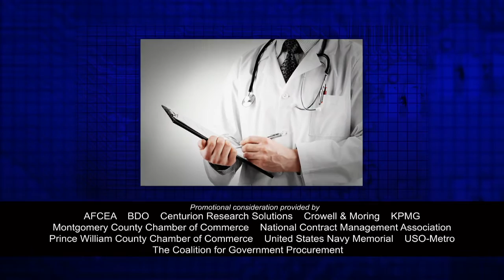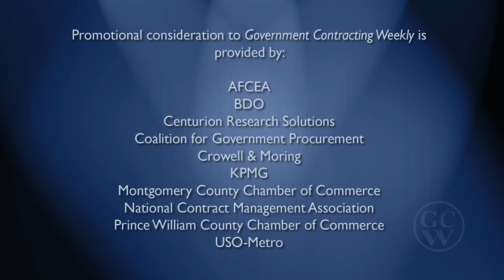Security Trends: Government Contracting Weekly Ep 42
Gigi Schumm VP of Symantec, Public Sector talks security efforts in the contracting industry, particularly data management, cyber protection and crisis prevention. Bryan Sartin, Director, RISK Team, Verizon and Ronald Adams, Special Agent, Criminal Investigative Division, U.S Secret Service stop by to discuss the cyber threat landscape and the Verizon 2013 Data Breach Investigations Report.

Also featured: Steve McBrady of Crowell & Moring shares areas of growth in the federal marketplace.